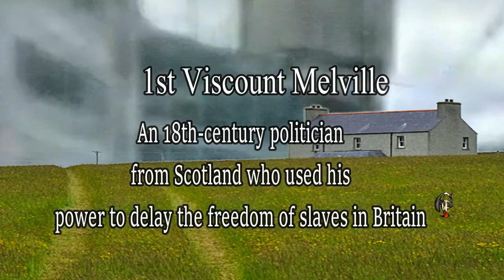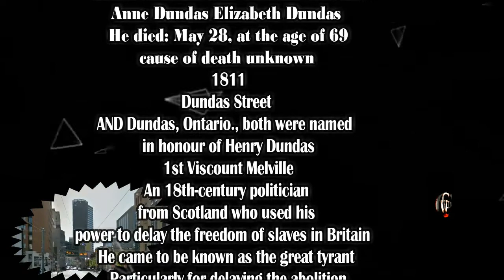THE GREAT TYRANT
​@mrimc@CarefaceCVP  Some of the information is or are incorrect please do your own research.
Henry Dundas, 1st Viscount Melville He was the trusted lieutenant of British prime minister and the most powerful man Henry Dundas delaying the abolition of slavery in the British empire by 15 years.